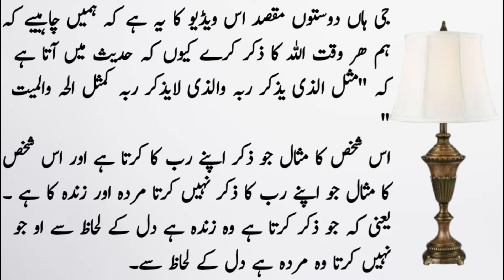Someone sent a bird to Junaid Baghdadi as a gift but he set him free || Instructive Story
Someone sent a bird to Junaid Baghdadi as a gift but he set him free, why?

In Shah Allah You are see this story in English language too.👇👇👇👇👇

Someone sent a bird to Hazrat Junaid Baghdadi as a gift. He accepted it, locked it in a cage and kept it with him for some time and released it one day.  Someone asked: "Hazrat, why did you release him?" He said: "This bird had said to me with a great prayer, O Junaid!  It is a pity that you enjoy meeting your friends and keep me away from meeting my friends and keep me in a cage. ”

 I felt sorry for him and I let him go. While flying, he said: "As long as a bird or an animal is engaged in the remembrance of Allah, it remains free and where it is neglected, it becomes imprisoned."  'O Junaid!

 I was oblivious to the remembrance of God for only one day, for which I had to suffer the severe punishment of a cage.  Alas for those who are often heedless of the remembrance of Allah.  O Junaid, I solemnly promise you that I will never forget the remembrance of God in the future. ”Saying this, the bird flew away.

 Then that bird would come to visit Hazrat Junaid Baghdadi and eat grains etc. on the table with him. When Hazrat Junaid Baghdadi died, this bird also fell on the ground and died at the same time, so people approached Junaid Baghdadi.  After burying this bird, someone saw it in a dream and asked: "How are you?" He replied: "Since I had mercy on this bird, Allah has mercy on me too."  What? ”